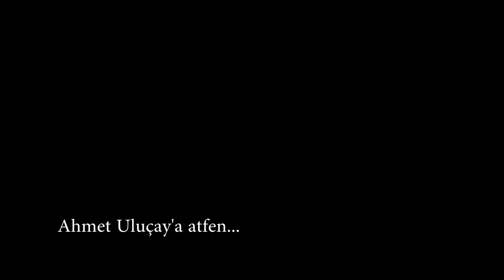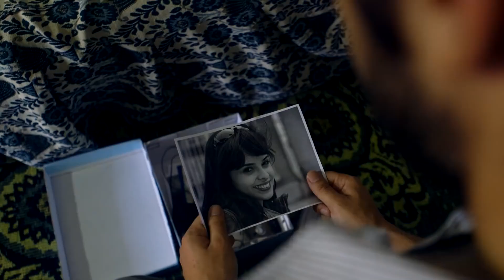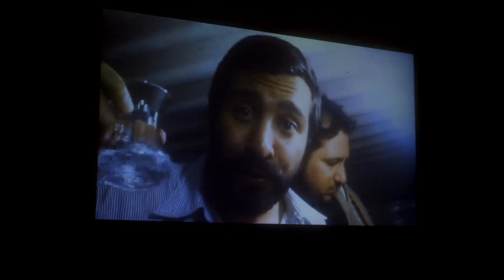Üç, İki, Bir... Kestik! | FULL HD Türk Komedi Filmi İzle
İdealist bir genç olan Süleyman'ın yegane hayali, bir sinema filmi çekip yaşadığı köy hayatından sesini dünyaya duyurmaktır. Şans ondan yana güler ve bir çekilişten kamera kazanır. Hemen en yakın arkadaşı Galip ile küçük bir ekip kurarak hayalindeki filmi çekmeye başlar. Fakat sinema konusunda oldukça amatör olan bu ekibi binbir zorluk beklemektedir... Yapımcılığını Makasfilm ve Zayka yapımın üstlendiği filmin yönetmen ve senaristi ise Kerem Sarı. Filmin kadrosunda Mustafa Kılınç, Evren Maral, Nuri Yiğit, Recep Yener ve Yakup Yavru gibi isimler yer alıyor.

Oyuncular: Mustafa Kılınç, Evren Maral, Nuri Yiğit, Recep Yener, Yakup Yavru, Fevzi Altunbulak, Selami Taner
Yıl: 2014
Tür: Komedi
Yönetmen: Kerem Sarı
Senaryo: Kerem Sarı
Yapımcı: Hamit Şahin, Zafer Kaya
Görüntü Yönetmeni: Kerem Sarı